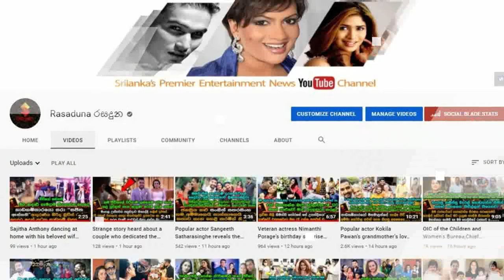රාජාව ඇස් දෙක වගේ බලා ගත්ත කළු මාමා අවසන් මොහොතේ සංවේදී වූ හැටි. | Nedungamuwe Raja | Kalu Mama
අපි දෙන්නා මෙහෙම එකට ඉඳලා කවද හරි ඉතින්. "
රාජාගේ අවසන් ප්‍රේමය - කලු මාමා